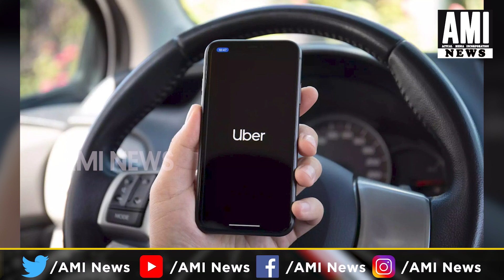दिल्ली में नहीं चलेगी OLA, UBER और RAPIDO ,बाइक टैक्सी को SC से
दिल्ली में नहीं चलेगी OLA, UBER और RAPIDO ,बाइक टैक्सी को SC से झटका